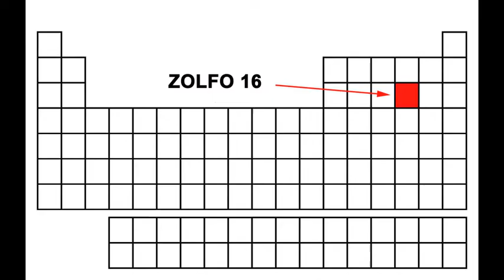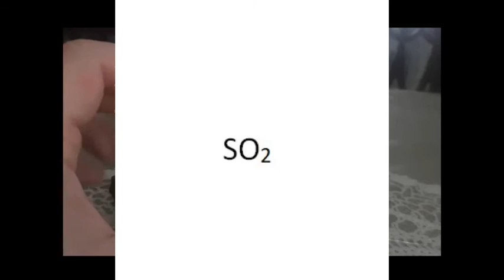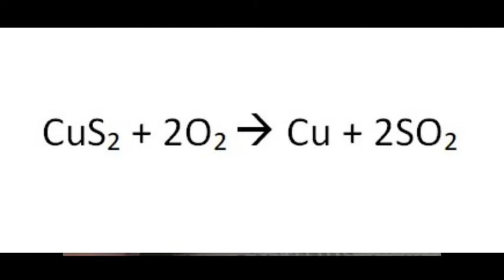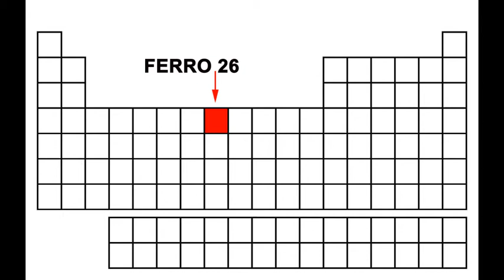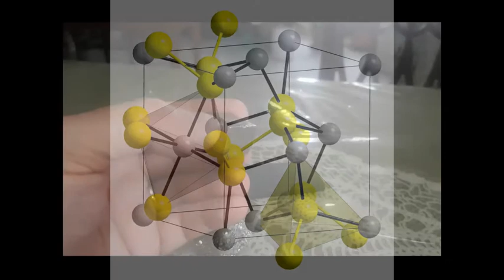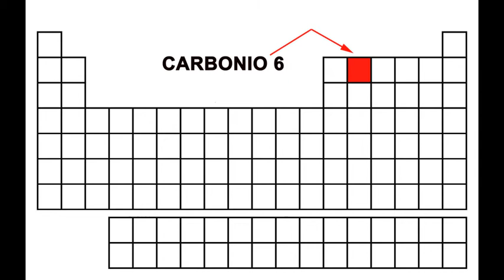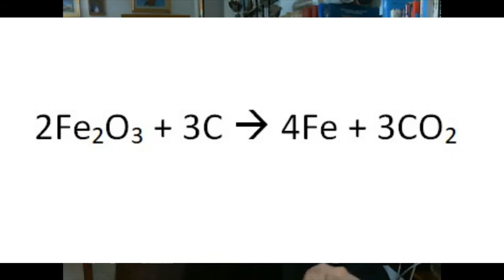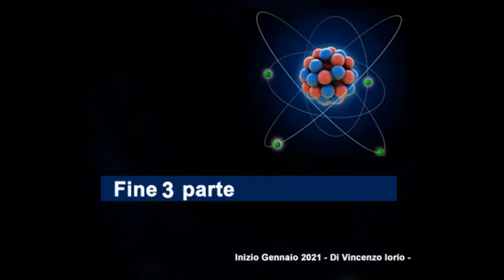Materia 3 " Il Rame e il Ferro "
Lo scopo è quello di offrire contenuti semplici per poter ottenere una comunicazione elementare per i non esperti. Chiedo scusa per le imperfezioni comunicative rese tali dall’improvvisazione. Soprattutto in questo seminario alcuni termini pronunciati andrebbero sostituiti e alcune frasi adeguatamente migliorate, Chiedo umilmente scusa.